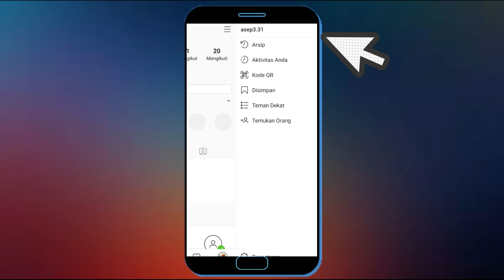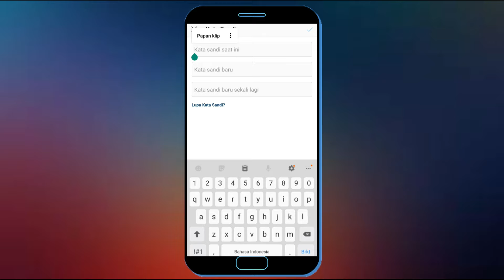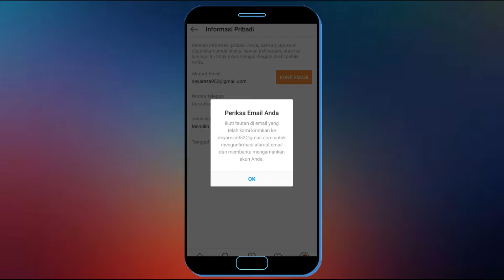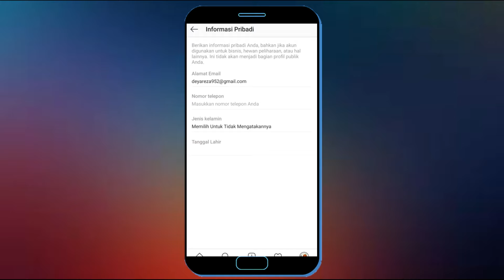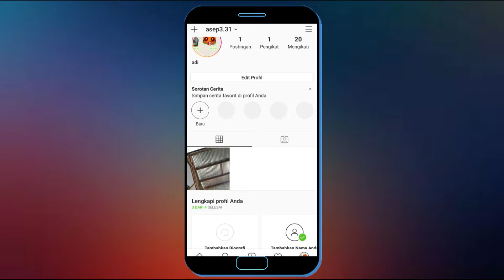Cara Mengganti Kata Sandi Instagram Yang Lupa Tapi Email Dan No Hp Tidak Aktif | Terbaru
Jika anda ingin mengganti kata sandi instagram namun password instagram yang saat ini anda gunakan lupa dan juga email dan nomor hp sudah tidak aktif lagi maka anda bisa coba cara ini yaitu cara mengganti kata sandi instagram yang lupa tapi email dan no hp tidak aktif | Terbaru.